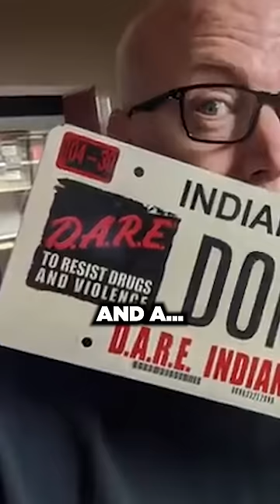Driving around in a fake POLICE car!